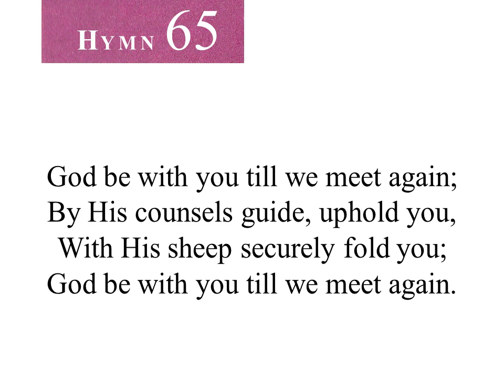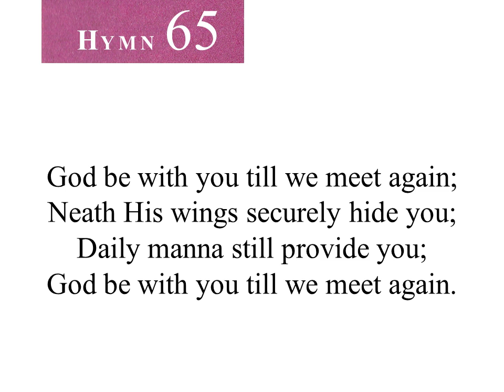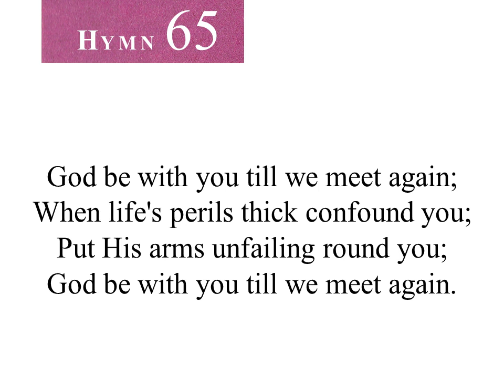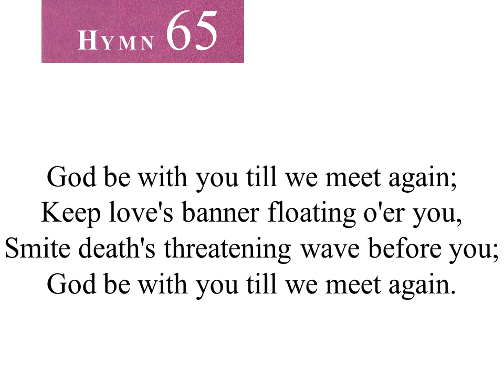65 God Be With You (instrumental)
65 God Be With You
Seventh-day Adventist Hymnal
9.8.8.9.Ref.
Jeremiah E. Rankin, 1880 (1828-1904)
William G. Tomer, 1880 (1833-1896)
Soundtrack by Brazilian Seventh-day Adventist Church